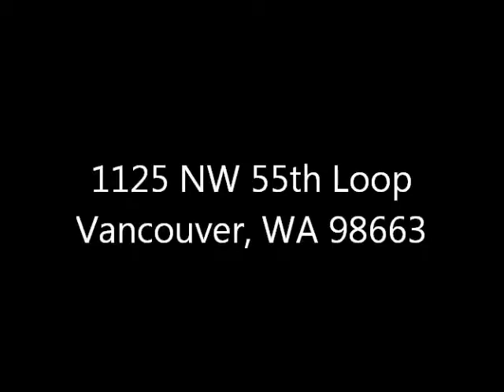Marketing Video 1125 SW 55th Loop